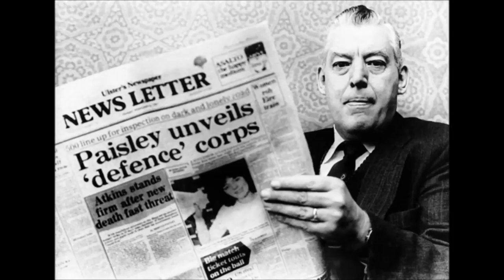Marching Orders - Ian Paisley